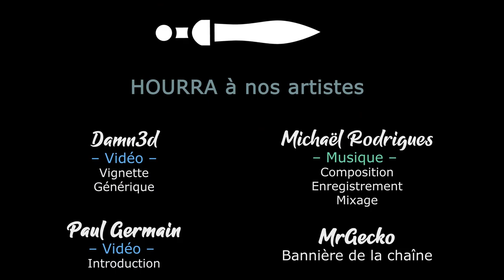RimWorld - EP62 - Où l'on essuie vraiment trop d'attaques ! [FR][Gaelden]